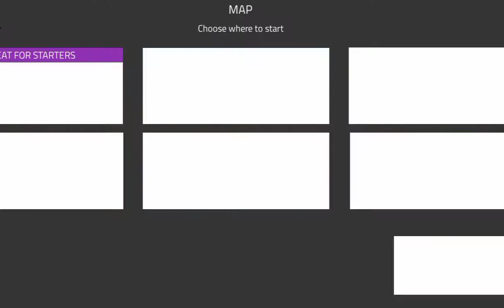if i die the video ends (albertosaurus)